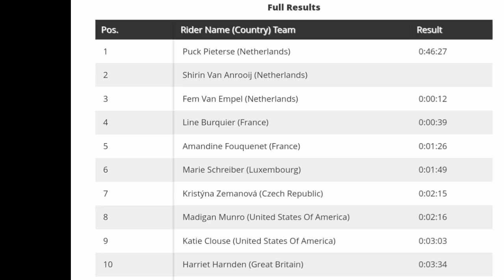Puck Pieterse Gold | 2022 UCI Cyclo-cross Worlds U23 Women's | Sprint finish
Puck Pieterse Wins | 2022 UCI Cyclo-cross Worlds

4.3" Screen Display Bike Mirror, (Rear View Camera 145° View)

Puck Pieterse from the Netherlands wins the World Championship U23 Women's title.

Pieterse was quoted saying "It was such a weird race really. We kept overtaking each other and no one could get away. I had a plan to go away on the big climb. I didn’t know I had it at first, it was really close. I am glad we could get on the podium with three girls."

Classification

1  Puck Pieterse (Netherlands) 0:46:27
2  Shirin Van Anrooij (Netherlands)
3  Fem Van Empel (Netherlands) 0:00:12

Music
1.
2. Splice app (GoPro)
3. Bloomer
4. Swallow
Upcoming events
January 29-30. UCI Cyclo-cross World Championships.